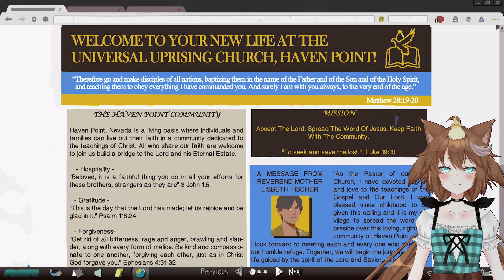Bonding With Mom? - Life Is Strange 2: Episode 4 - Faith - #6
Konichinya, everybody! Topsy here, and we're finally getting around to starting Life is Strange 2. I've ben putting this game off for a while due to my love/hate relationship with the first game, and my general dislike of the prequel. I've never played this game before, so hopefully it'll prove to be better than the last two.

Xbox One